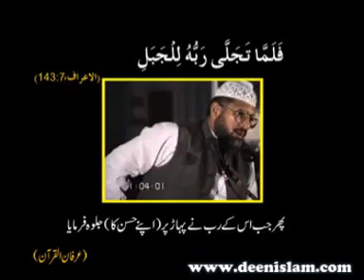Ruh, Nafs aur Dunya ka Bayan by Shaykh-ul-Islam Dr Muhammad Tahir-ul-Qadri : 10/14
1. Fan-page of Shaykh-ul-Islam Dr Muhammad Tahir-ul-Qadri
2. Fane-page of Minhaj-ul-Quran International

Ruh, Nafs aur Dunya ka Bayan
Event: Shab Bydari
Place: Jamia Masjid Minhaj ul Quran, Model Town, Lahore Dated: 24-09-94
CD # 785